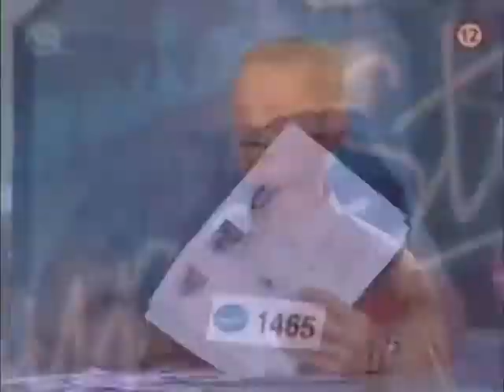Superstar 2007: Koktavý Štefan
Pavol Habera sa niekoľko minút nedokázal smiať, pretože na casting sa dostavil... dnes už legendárny... Štefan z Krtíša!
Slovensko hľadá Superstar 3, rok 2007.